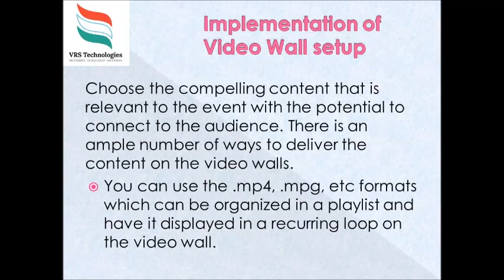What aspects should you consider before seeking video wall rental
To Reach Your ad to the audience with Streamline LED video through multiple video Panels, or customize your content for each individual screen. for LED Video wall Rental Services in Dubai, UAE visits us